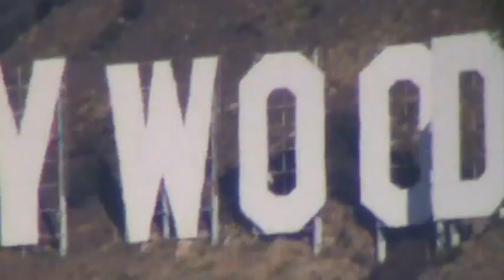Griffith Observatory in Los Angeles, California, United States